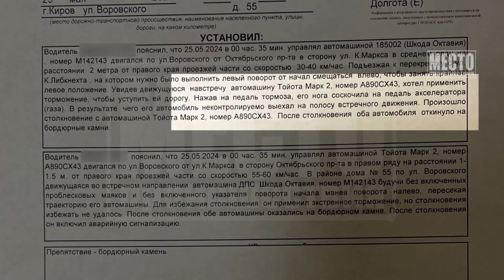Кто виноват в ДТП с патрульной Шкодой на Воровского